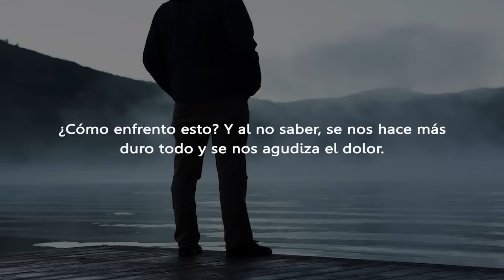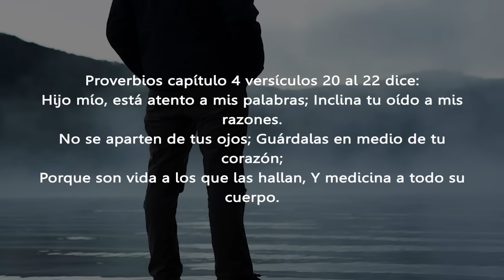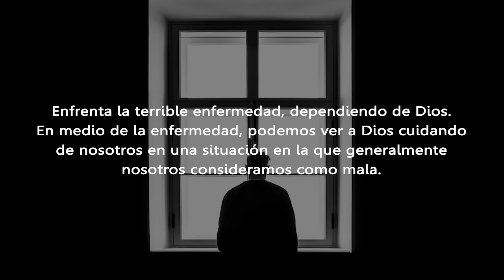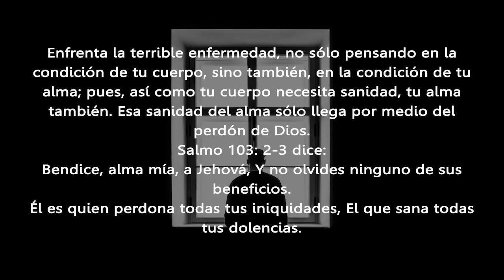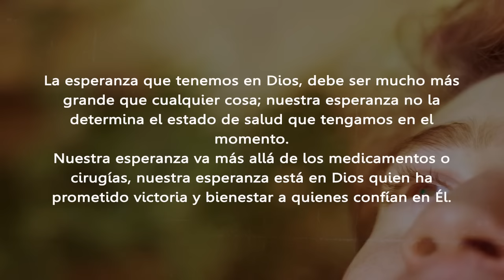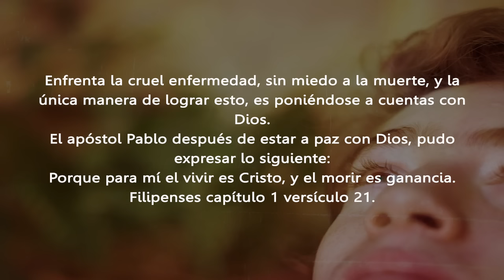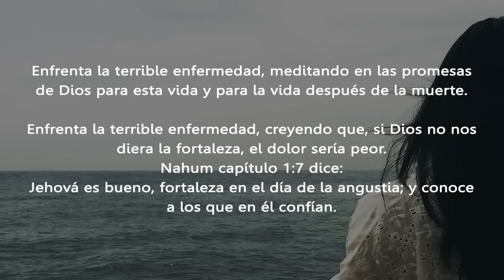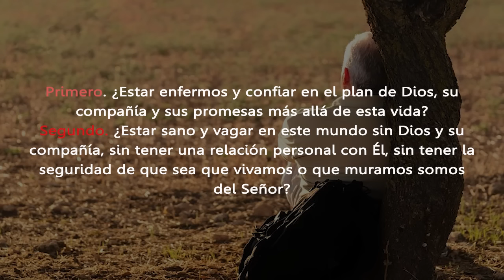NO te dejes VENCER de la ENFERMEDAD - Confía en Dios.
Todos enfermamos, pero no todos sabemos enfrentar las enfermedades.
En este mensaje aprenderás a cómo enfrentar una cruel y dura enfermedad con la ayuda de Dios.